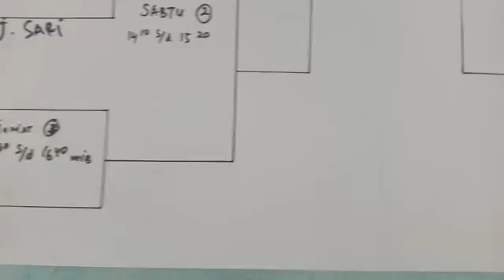🔴INTIP PROSES PERTANDINGAN FUTSAL EMERGENCY RSUD MARTAPURA SAAT IKUT EVENT !!